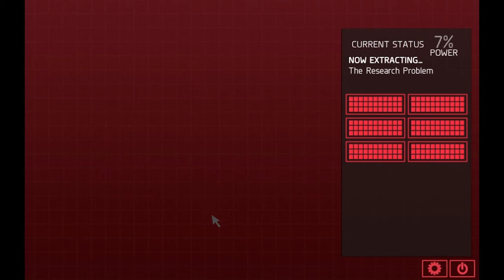Hate Plus Ep. 16 (Female *Mute Playthrough Pt. 2)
Welcome to my Let's Play of Hate Plus, a visual novel by Christine Love. Join *Mute and I as we investigate what happened on board the Mugunghwa. In this playthrough I'm playing as a female with *Mute as my sidekick. Please note that since I'm replaying the game and already read all messages in my first playthrough, I'll be skipping most text unless it's new.